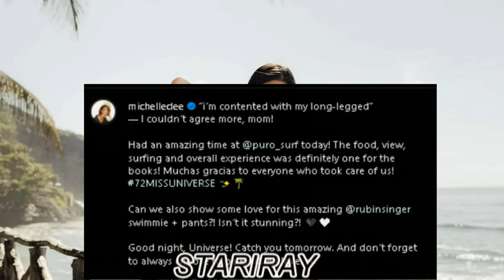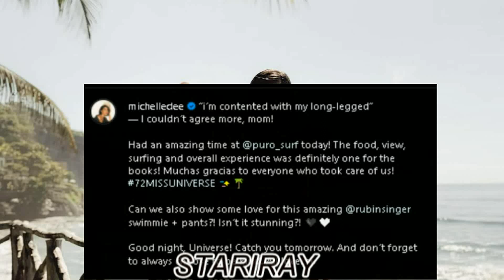GRABE! Michelle Dee IBINANDERA Ang Kanyang SLIM BODY Sa DAY 5 PHOTOSHOOT Ng Miss Universe 2023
Michelle dee angat ang swimsuit and pants sa day 5 ng mu2023 , november 8 2023...